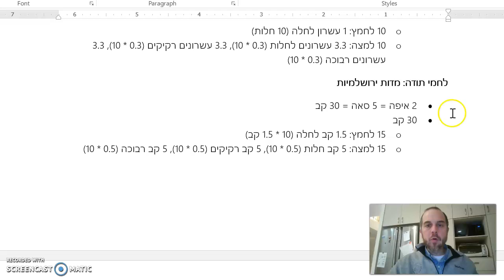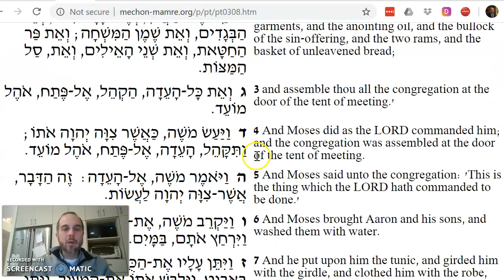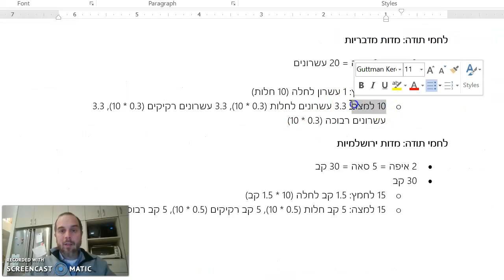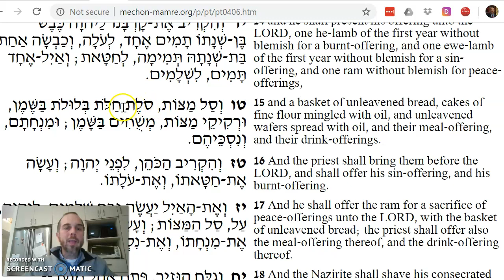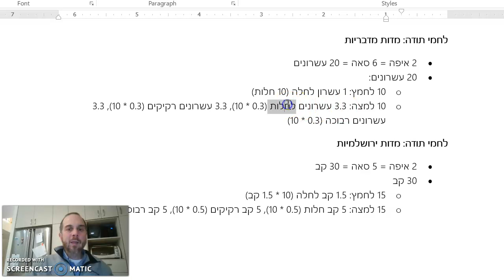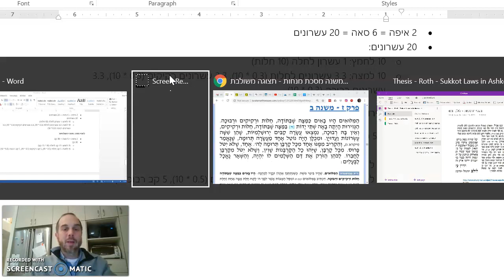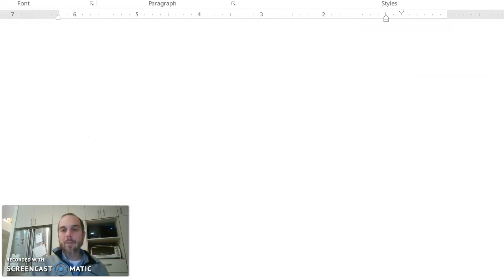Menachot Chapter 7 Mishnah 2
The breads of the Miluim and the Nazir